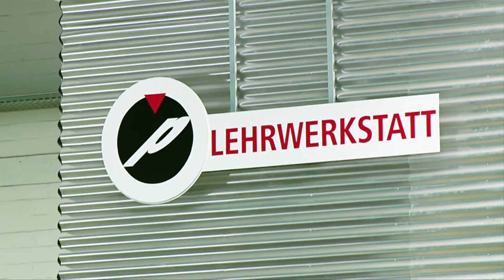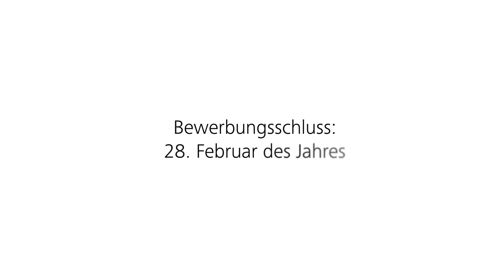Ausbildung zum Industriemechaniker bei den Stadtwerken Potsdam